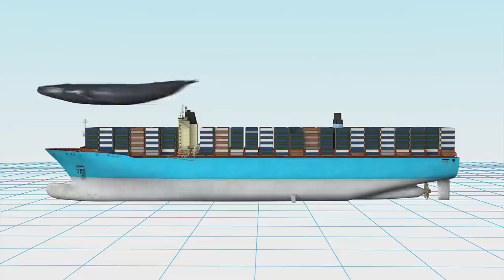World's largest ship, Maersk's Triple E container to set sail this year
The first Triple-E cargo ship by Maersk is expected to go into operation this summer, setting sail for Europe.

The Triple-E measures 400 metres long, roughly 12 times longer than a blue whale. The vessel will be the largest of its kind, with its bulkier design meaning it will be able to carry 18,000 6.1-metre containers. If all the containers on a Triple-E were stacked on top of each other, they would reach the earth's stratosphere.

The Triple-E's design also optimizes it for slower sailing, allowing it to move at just 17.5 knots. Slower speeds using small engines, but larger propellers, mean the vessel will emit 50 percent fewer emissions and use half as much fuel.

The Triple-E will travel the same route as the Maersk Emma line, sailing from China to Holland in about 23 days.